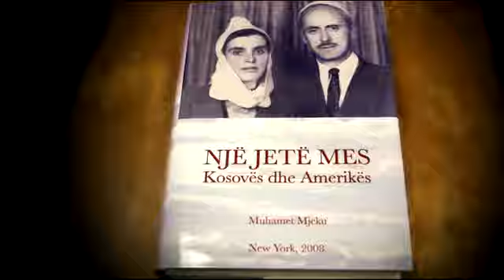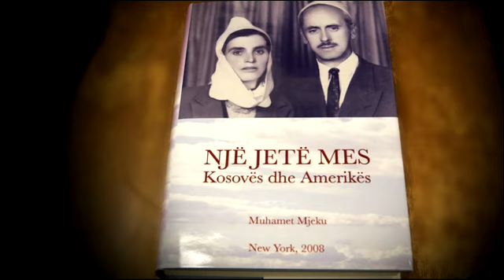PJESA E KATERMBEDHJETE. “Nje jete mes Kosoves dhe Amerikes”